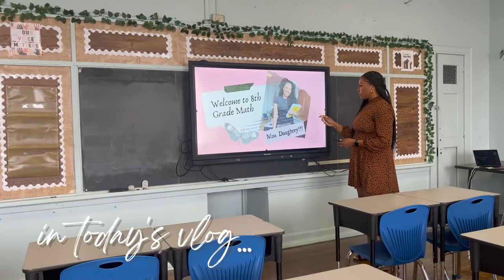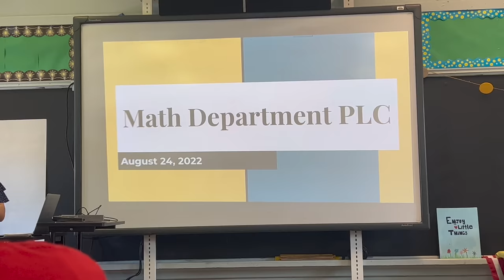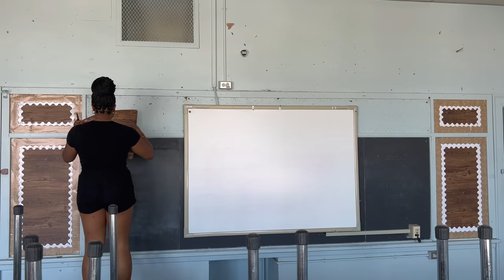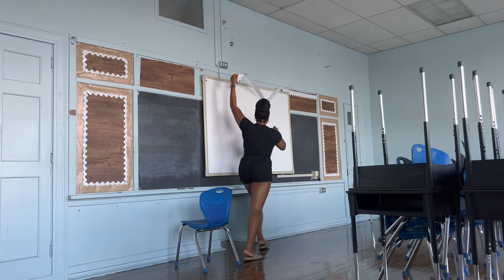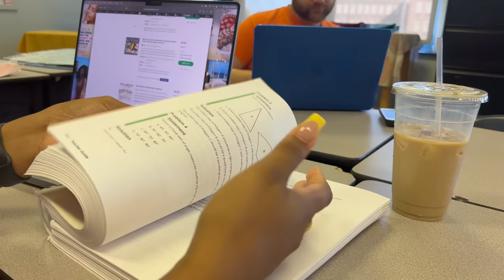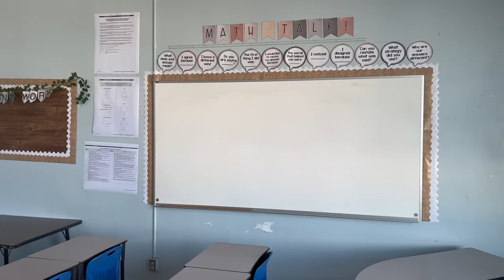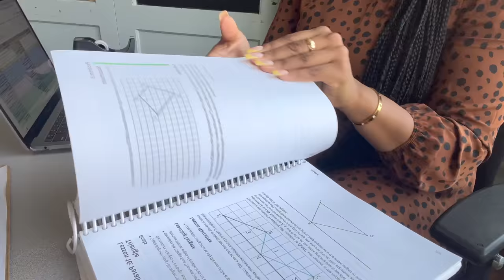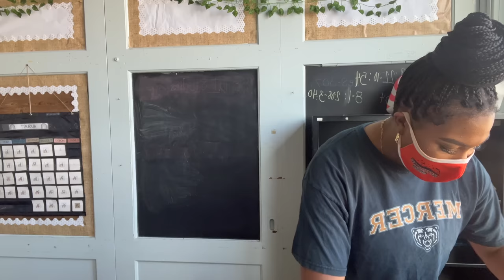DAYS IN MY LIFE VLOG || Setting Up My Classroom || 1st Day Of School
Join Faith Talk Zoom Meeting (Every Thursday @ 6pm)

Passcode: UXU2kh

hi besties :) happy wednesday!!! Here’s a RANDOM  vlog that follows a few days in my life as I prepare for the upcoming school year. I was super overwhelmed and anxious in a majority of the video but just know that God has given me such peace in my heart over this next school year. I cannot wait to start putting out more teacher content as the year progresses! Also, if you’re interested in meeting via zoom for a faith chat I will be hosting them every Thursday from 6-7pm on zoom; link above! I’m praying for you always xoxo

Brands interested in collaborating please email